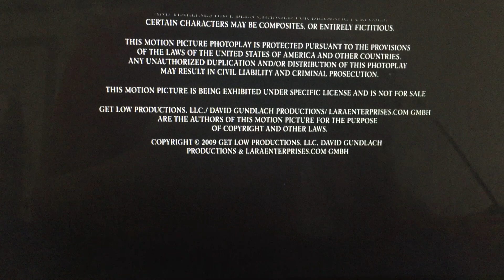TVN/Zanuck Independent/K5 International/Sony Pictures Classics (2010)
Sony Pictures Classics is Got You “Get Low” (2010)